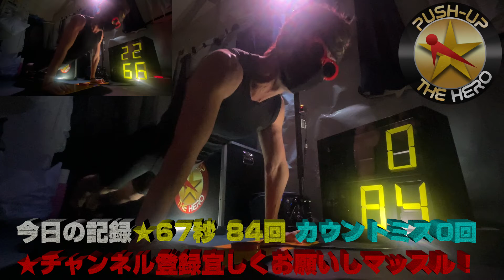フラッシュモブ腕立てサプライズ企画の演出アイデア【67秒編】PUSH-UP💫THE HEROへの道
公式ルール説明、腕立てマシンの出張レンタル方法、賞金チャレンジの詳細は、チャンネル紹介動画をご覧下さい。

筋肉番付で見る“あの感じ”で腕立て伏せができる🔥
そう腕立てを大きなデジタルカウンターでカウントしてくれるあの機械🎰
腕立て経験者なら誰もが一度は憧れる夢の腕立て機械に誰でも挑戦出来ます💪

世界限定1台【腕立てマシンのレンタル】も行っています。全国どこでも出張可能です🗾

💪腕立てマシンを体験したい方、記録や賞金に挑戦したい方に向け、定期的に腕立て「記録会」の開催を予定しています。
個々の体力レベルに応じて30秒、60秒など自由に挑戦時間を設定いただけます。
専属のマシントレーナーが、腕立てのテクニックやコツなどのレクチャーも行います。
場所は、東京23区内のスタジオ、10人以上希望者が集まった段階で日程調整など具体的に企画を進めていきます。
記録会への参加希望者は、この動画にコメントを残して下さい💬
企画決定後にコメントで詳細をお知らせします。エントリーお待ちしております！

PUSH-UP💫THE HERO完成記念チャレンジ第一弾として、
[完全フルレンジ]＆[完全フォーム]が必要な[高難度モード]で100秒100回達成をゴールに挑戦します。
31秒からスタートし毎回1秒ずつ時間を加算し、計70回のトレーニングで100秒100回を目指すプログラムです。

記録にチャレンジしたい方は、再生リスト腕立て100秒100回に挑戦「PUSH-UP💫THE HEROへの道」のトレーニングプログラムを参考にして見て下さい。

□完全フルレンジ＆完全フォームとは？
・完全フルレンジ(全可動域)の定義→体を下げる時は胸が床に着き、体を上げる時は肘が真っすぐ180度以上に伸びる。
・完全フォームの定義→手幅は肩幅強で、足は閉じる。腕立て上下の動きで終始、体の軸は真っすぐで、お腹が落ちたり腰から上だけで上下動しない。

□高難度モードとは？
肩センサーを人類史上最高難度「高難度モード」に設定した場合、カウントされたら胸が床に着くまで下がり、肘は180度以上確実に伸びている「完全フルレンジ＆完全フォーム」と機械MACHINEで判定されます。
スローで見なくとも通常の再生速度で肘の曲げ伸ばしや腕立てのフォームが見やすい横寄りの角度で撮影しています。

どうしても綺麗なフォームとスピードは反比例し、腕立ての速度を上げるとフォームが崩れ、上下動の可動域も狭くなります。
世界的に見ても完全フルレンジ＆完全フォーム(高難度モード相当)で100秒100回の記録を出した人は誰１人いません。

海外筋トレYouTuber達の中で、60～90秒で100回のプッシュアップを行っている人も多くいましたが、可動域がハーフレンジ(床まで5～10㎝離れている)だったり、肘も真っすぐ伸びていないものばかりで、完全な腕立てで100回を100秒以内で行っている人は０人でした。
Perfect Full range ＆ Perfect Foamで100秒100回を超えれば世界記録と認定しても誰も文句は言えないでしょう。

『100秒間最強を決める』-Push the envelope
ここに集え、全国のマッスルエリートたちよ！

高難度モードのレベル
100回   インポッシブル
 90回　アルティメット
 80回　エキスパート
 70回　エリート
 60回　スタンダード

📺腕立てチャレンジや腕立て対決の企画は、肘をどこまで伸ばすのか、体はどこまで下げるのか、フォームは？手幅は？などレギュレーションがバラバラで不公平感が必ずつきまといます。
この腕立てマシンを使えばレギュレーションを簡単に統一出来るので、フェアなチャレンジ、フェアな対決企画にする事が出来ます。
イベントやテレビ番組以外にもYou TuberやYouTube撮影へのマシンレンタルも行っています。
デジタル腕立てカウンターのレンタル及びマシンオペレーター、デモンストレーターの派遣も可能です。

女性チャレンジャーも募集中です。
女性は膝つき足つき腕立てのフォームで100秒100回達成すれば男性と同じ賞金を獲得出来ます。

「時代は繰り返す」と言います。
四半世紀前に全国的ブームになった筋肉番付の腕立ての魅力と興奮を世界に再発信すべく人類史上最高難度の腕立てマシン「PUSH-UP THE HERO」を製作しました。
コロナの影響でお家時間が増え、四半世紀前とは比較にならない位、世界規模で腕立てを中心に自重トレをする人が増えた
筋トレブームの今だからこそ、無名の筋肉猛者達が腕試し出来る夢のステージとヒーローになれるチャンスが必要だと感じます。

今後PUSH-UP THE HEROを公式の腕立て競技として、YouTubeとイベントを中心に展開していき、チャンネル登録者が増えてきたら、記録上位者を集めた全国大会の開催などワクワクするイベントを企画していきますので、是非チャンネル登録宜しくお願いしマッスル💪

～レンタル事例～
💫バラエティー番組のスポーツタレントの腕立て伏せ対決や筋肉タレントのチャレンジ企画として
💫テレビCMやWEBムービーの筋肉企画として
💫全国フィットネスクラブの会員向けクラブ内イベント、企業内で従業員の健康・体力づくりを進める企業出張フィットネスに
💫結婚式・披露宴・ウェディングの余興、二次会、サプライズ企画のゲームや演出アイデアに
💫全国の老人ホーム（養老院、介護ホーム、養護ホーム、療養所、老人福祉施設、介護施設）高齢者のレジスタンス運動、入居者用のイベントとして
💫国家公務員、消防士(消防官)、自衛隊(自衛官)、警察官の体力試験の次世代の新しいスタイルのテストとして
💫学校全般　学園祭（文化祭/体育祭）の余興、学校のスポーツテストとして
💫全国のショッピングモール、ショッピングセンター、アクティビティ施設の集客イベントとして
💫来場者参加型スポーツイベントの企画として、有名アスリートに代わる費用対効果の高い集客企画媒体として
💫ストリートピアノのように公共の場に腕立てマシンを設置し自由にチャレンジ出来る“ストリートプッシュアップ”のご提案、商店街、アクティビティ施設、レジャー・アミューズメント施設の集客ツールとして
💫フラッシュモブ・サプライズ企画の演出アイデアにいきなり腕立て伏せ
💫筋肉芸人・アスリート・プロスポーツ選手・スポーツ出身タレントの腕立て対決チャレンジ
💫筋肉ユーチューバー、筋トレYouTuber、チャレンジ系YouTuberの撮影企画として